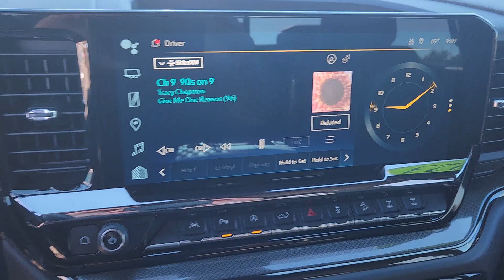2023 Chevrolet Silverado_1500 ZR2 Denver, Thornton, Commerce City, Arvada, Loveland CO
Pre-Owned 2023 Chevrolet Silverado_1500 ZR2 available at Larry H Miller CDJR on 104th located in 1800 W 104th Ave, Denver, CO, 80234.
Stock#: LVW240623B - VIN#: 3GCUDHELXPG328118

Please mention the stock# LVW240623B when you contact the dealership for this vehicle.

Here is a wonderful   2023  Chevrolet Silverado_1500.  The smooth-riding Silverado 15 Hundred delivers rugged strength, a quiet and spacious cabin, agile handling, and technology that keeps you connected. These are just some of the great options this vehicle comes with: Heated Steering Wheel
, Apple Carplay®/Android Auto®, Head-Up Display, Wireless Charging Station, Intelligent Auto on/off High Beams, Pre-Collision System, Lane Departure Warning, Keyless Entry, Heated Driver Seat, Navigation System. Powerful versatility meets comfortable convenience in the Silverado 15 hundred. Come in and drive it.